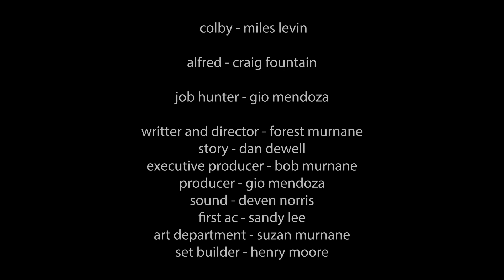SRJC Digital Short Film: "Elevator Pitch"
A production of the Fall 2017 Media 20 class.